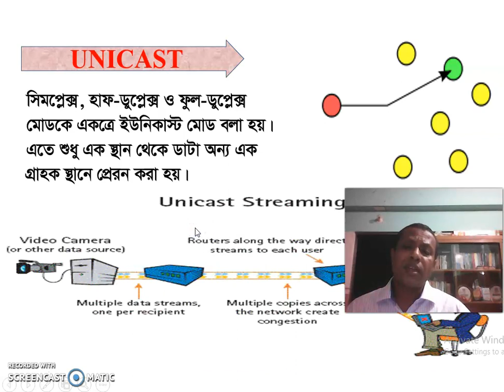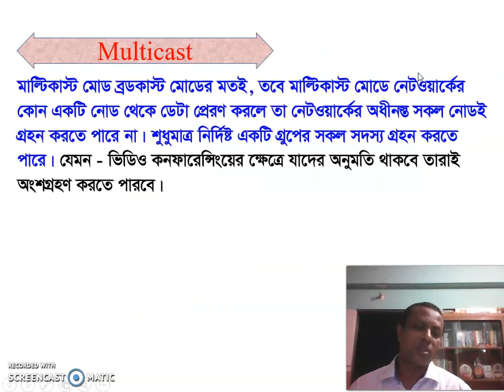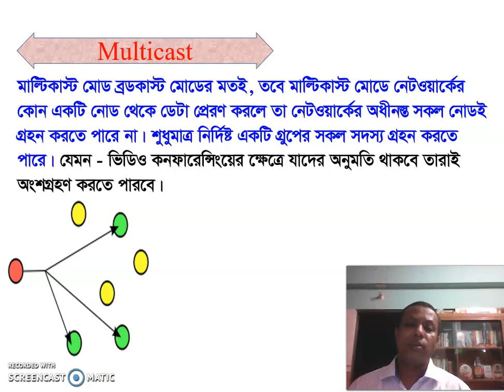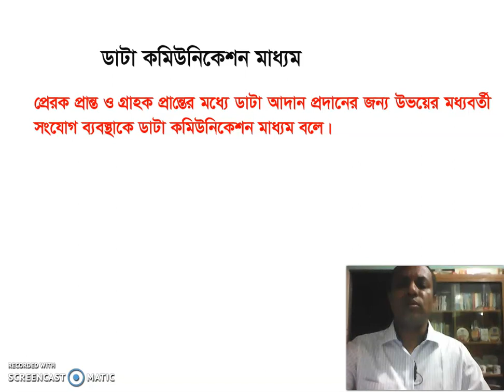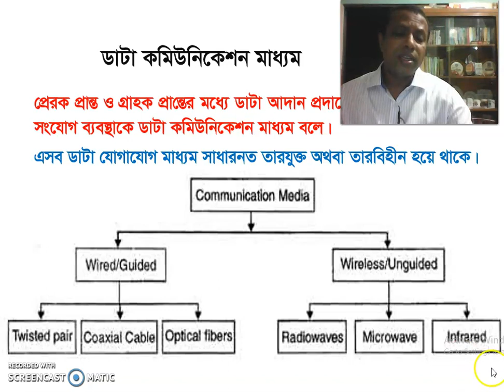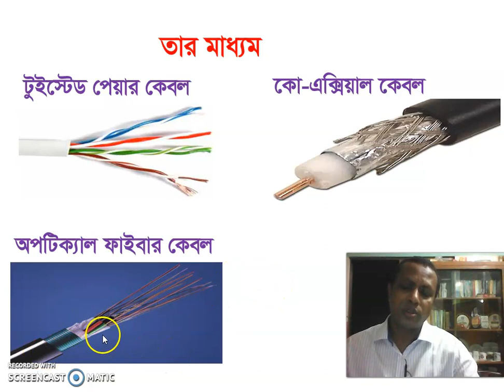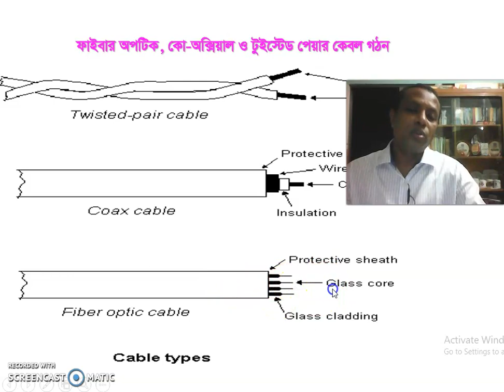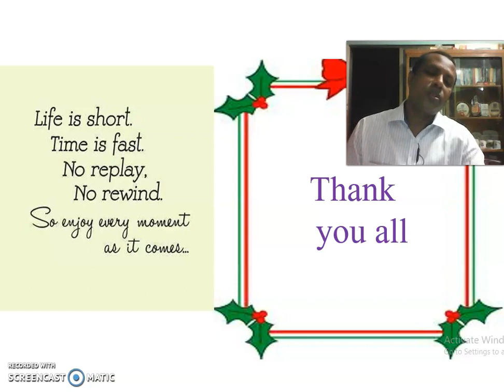ICT lecture-03_Data Transmission Mode and Medium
Data Transmission Mode and Medium